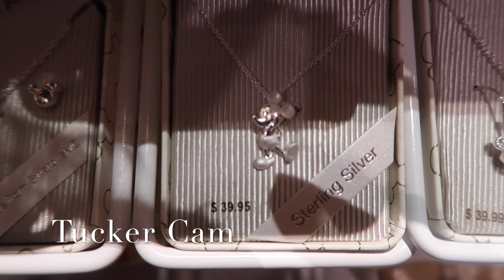A Disney Surprise!! / Disney’s Grand Floridian at Christmas 2020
Surprise you are going to Disney World!! We surprise our niece and nephews. Then we head to Disney’s Grand Floridian resort and spa to check out the Christmas decorations.